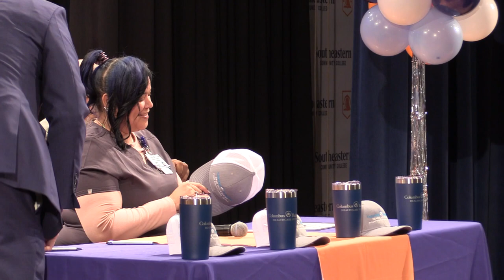SCC Apprenticeship - Columbus Regional Hospital